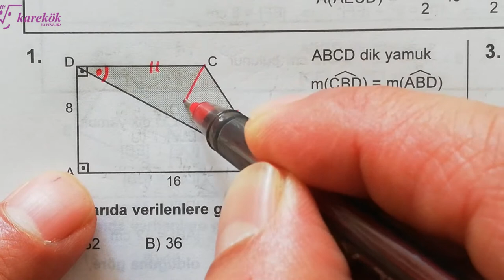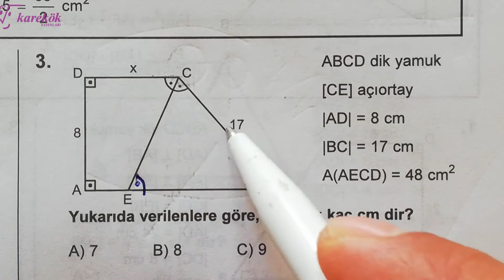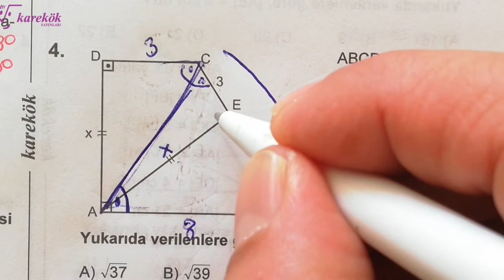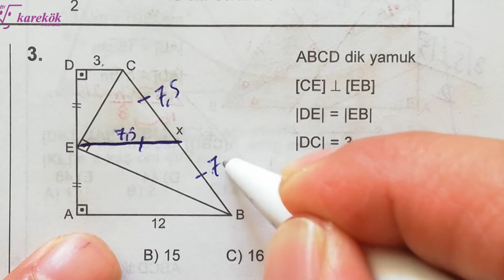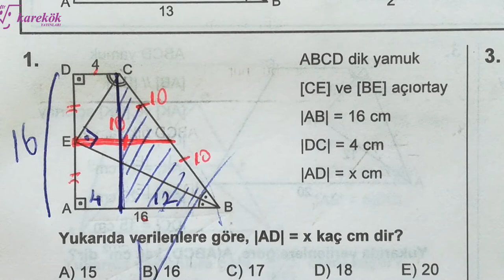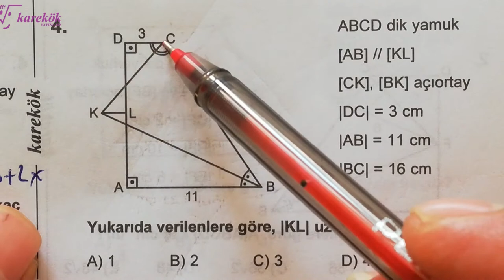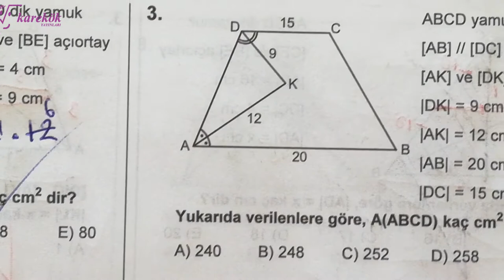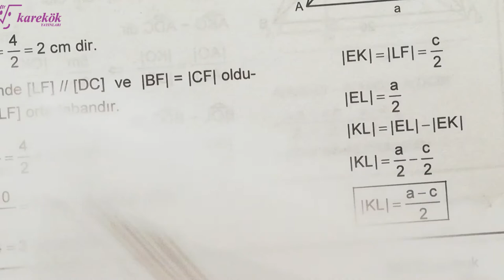YAMUK 9.10.11.12. KÖŞETAŞLARI MPS 2 TYT-AYT GEOMETRİ SORU BANKASI - KAREKÖK YAYINLARI - 19. BÖLÜM